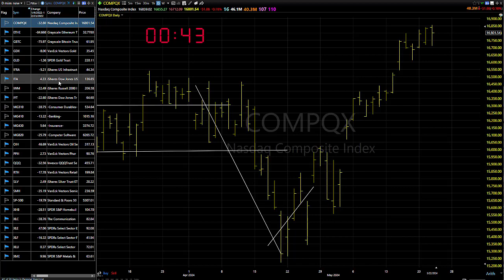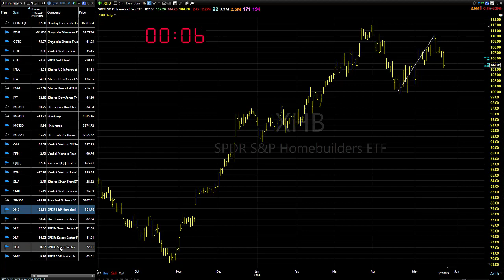05/23/24 Continue To Look To Buy-Dave Landry's Market In A Minute